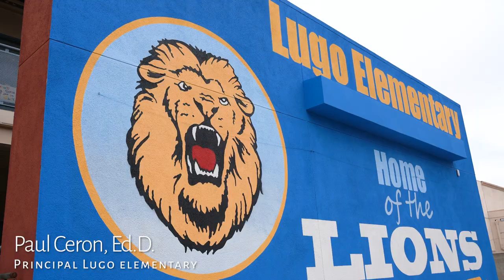Lynwood Unified Spotlight: Lugo Elementary School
Lugo Elementary School is a PBIS Award-winning school and one of 12 elementary schools in Lynwood Unified School District. Lugo fosters a tradition of academic excellence and provide a caring learning environment for students. Teachers and staff are dedicated to making a difference in students' lives and encouraging academic and social excellence through shared learning experiences while ensuring parent involvement throughout.